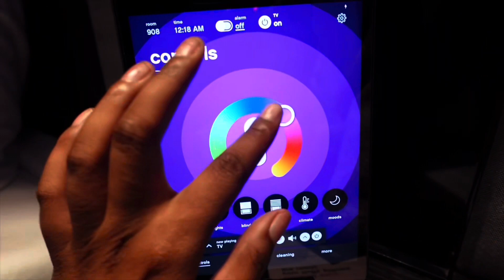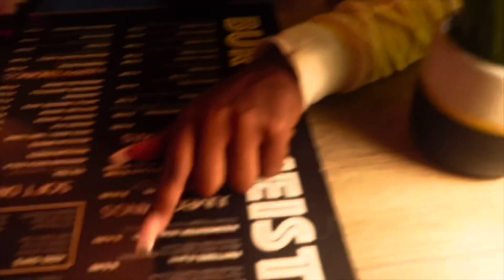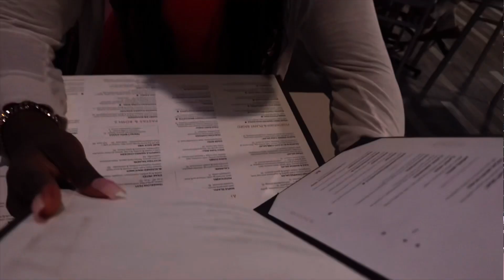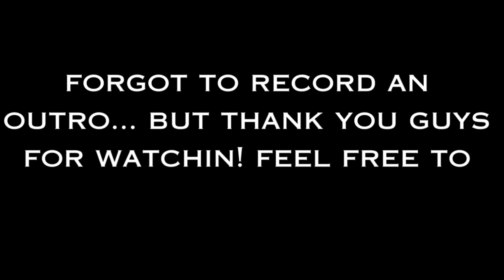miami vlog (ft. bestie👯‍♀️)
my cousin and i are traveling from nyc to miami, our very first trip. Hope y’all enjoyed watching as much as i enjoyed making this for y’all.

about me:
name: wyline
age: 21
where I live: nyc

Much love